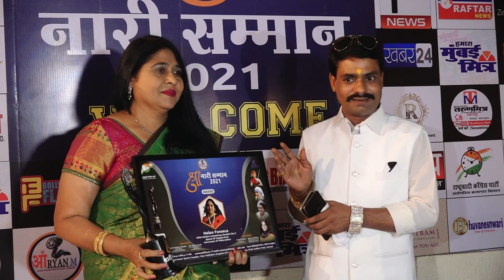Shri Nari Samman 2021 award show 7